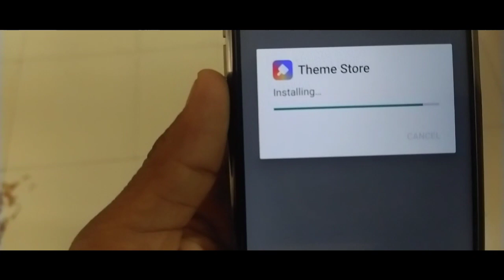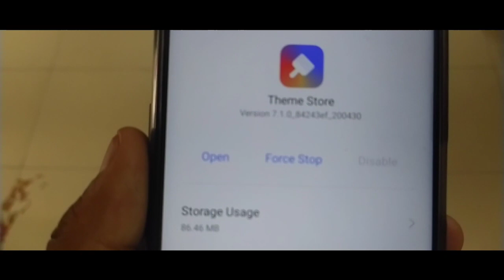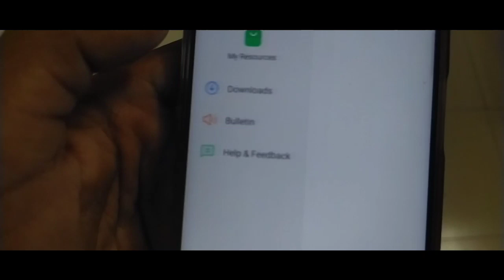Theme Store 7.1 For All Oppo And Realme Users | Theme store 7.1 apk